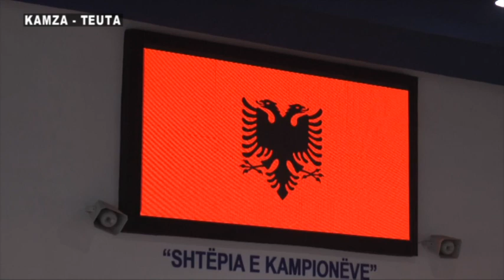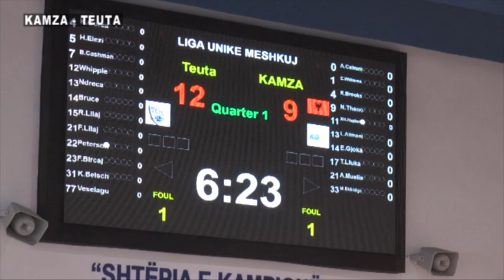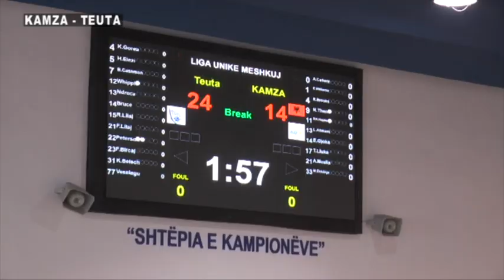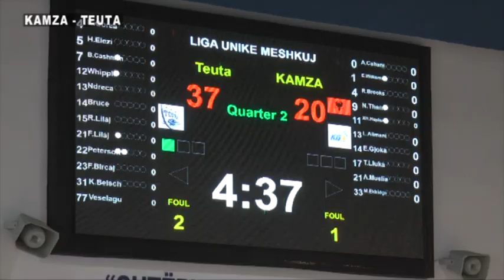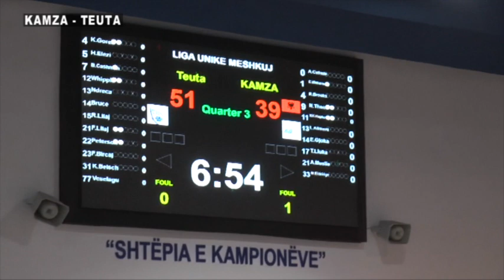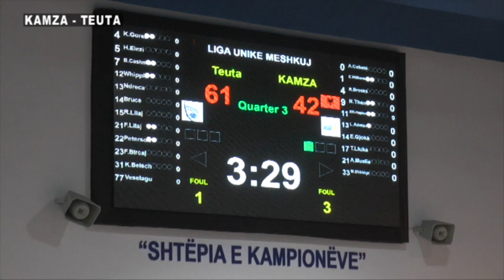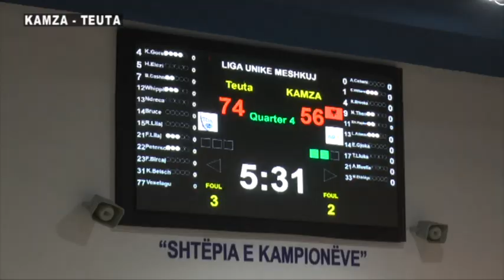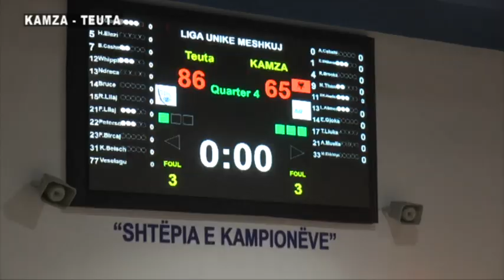Basketboll, Teuta - Kamza 86 - 65 Dt 3 Mars 2022